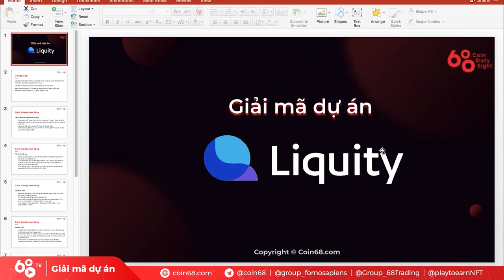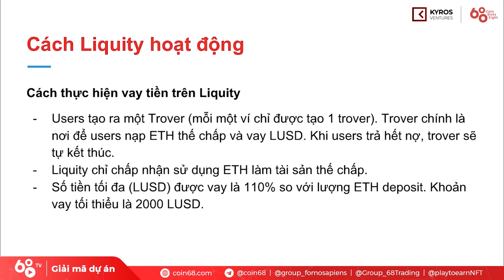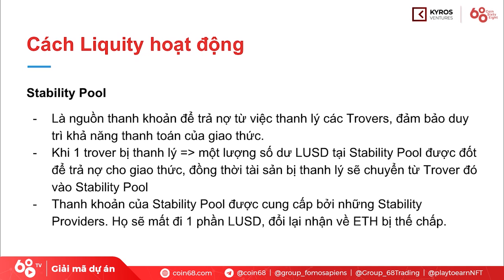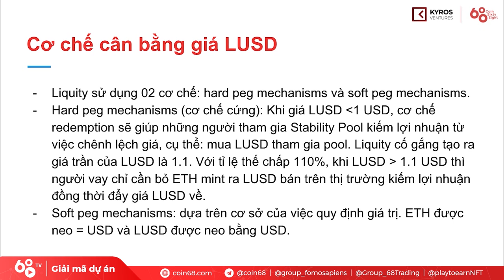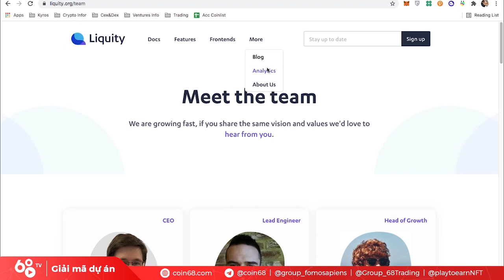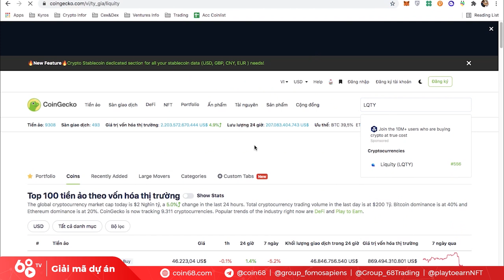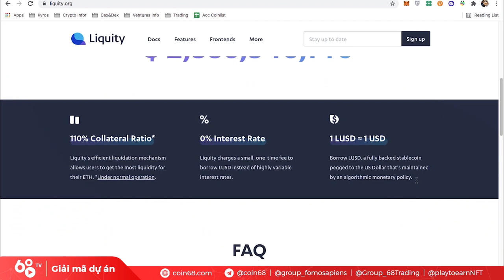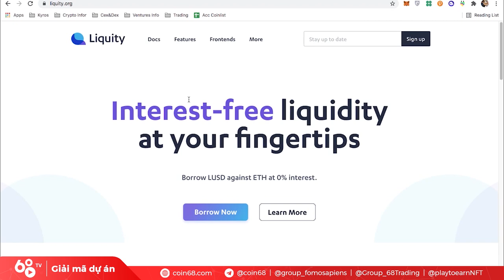Giải mã dự án | Đánh giá Liquity (LQTY) - Bí kíp thu về 2,2 tỷ USD TVL chỉ trong vài tháng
Sau một chuỗi video về chủ đề research, hãy cùng Coin68 mổ xẻ với một ví dụ cụ thể: Liquity, với token LQTY, một dự án lending & borrowing rất tiềm năng, minh chứng qua con số TVL 2,2 tỷ USD chỉ trong vòng vài tháng.

Trong video này, chúng ta sẽ cùng nhau đi qua một quy trình giải mã dự án chi tiết, cũng như những tiêu chí để đánh giá xem một dự án có chất lượng là như thế nào.

Hãy cùng bắt đầu nhé!

0:00 Liquity là gì?
2:50 Cách dự án Liquity hoạt động
10:30 Cơ chế cân bằng giá của Liquity
12:50 Tokenomic của Liquity LQTY
14:55 Phân tích đội ngũ dự án Liquity
16:40 Giải mã sự bùng nổ của Liquity
20:40 Những thông số cần chú ý của Liquity
24:10 Những vấn đề của Liquity

Liquity (LQTY) là gì?
Liquity là một giao thức borrowing phi tập trung cho phép người dùng rút các khoản vay không tính lãi nếu dùng ETH làm tài sản thế chấp.

Các khoản vay được thanh toán bằng LUSD (stablecoin tương đương USD) và cần duy trì tỷ lệ tài sản thế chấp tối thiểu 110%.

Ngoài tài sản thế chấp, các khoản cho vay được bảo đảm bằng Stability Pool có chứa LUSD và bởi những người cùng vay đóng vai trò là người bảo lãnh cuối cùng.

Liquity là một giao thức không bị giám sát, không thay đổi và không cần quản trị.

Liquity giải quyết vấn đề gì?
Các tài sản có giá trị ổn định là một khối thiết yếu cho các ứng dụng Ethereum và đã phát triển để đại diện cho giá trị hàng chục tỷ đô.

Tuy nhiên, phần lớn giá trị này là ở dạng các stablecoin được thế chấp bằng fiat như USDT và USDC. Các loại stablecoin phi tập trung như DAI và sUSD chỉ chiếm một phần nhỏ trong tổng nguồn cung stablecoin, có nghĩa là phần lớn các stablecoin được tập trung.

Liquity giải quyết vấn đề này bằng cách quản lý vốn hiệu quả và thân thiện với người dùng để vay stablecoin. Hơn nữa, Liquity không có tính quản trị và đảm bảo rằng giao thức là phi tập trung.